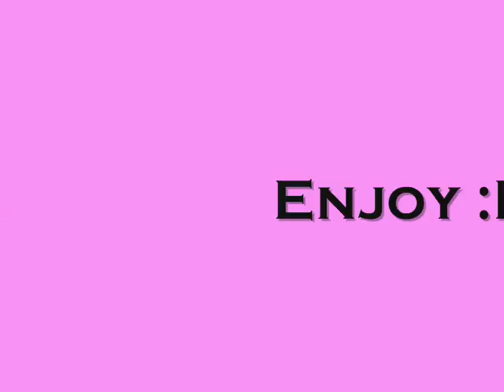Webkinz Crazier Music Video